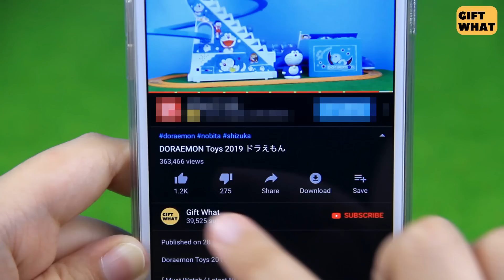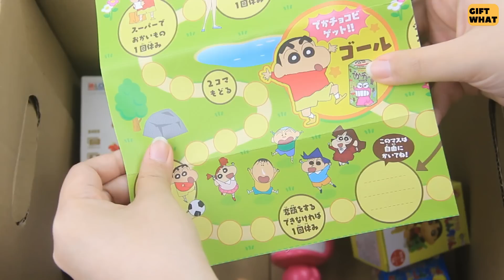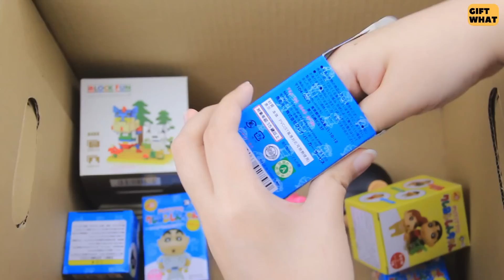Shin Chan Box Collection 【 GiftWhat 】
This is our crayon shin chan box collection, inside we have roughly show that what shin chan, shin chan blind box and shin chan capsule figures we have collected so far. It's not much, we hope that we can have a huge collection of crayon shin chan merchandise very soon ^^